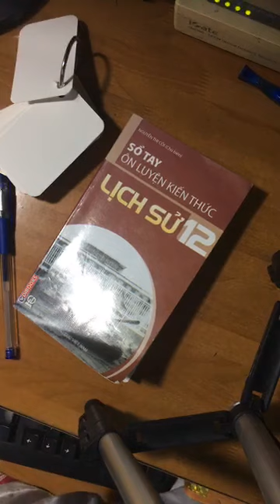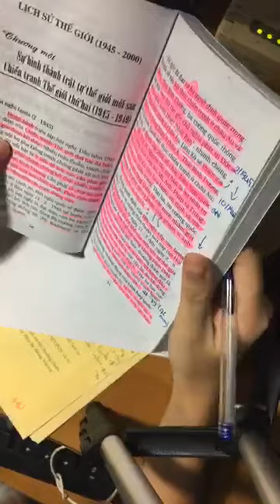[ GIÁO VIÊN NHÍ ] Bài 1 Trật tự thế giới mới sau chiến tranh thế giới thứ hai - Anh Quan Dang Ly